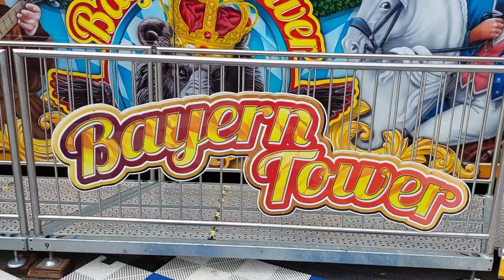Salzburger Dult: Nervenkitzel in luftiger Höhe ist garantiert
Mit Kettenflieger und Achterbahn kommen Adrenalin-Junkies auf ihre Kosten. Ein Blick hinter die Kulissen beim Aufbau für die Salzburger Dult.